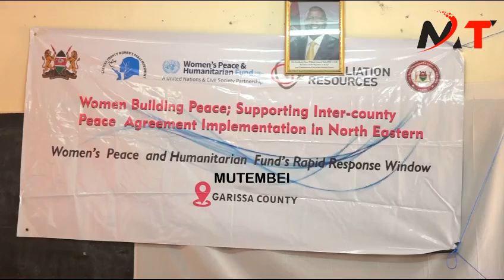RUTO WACHA KIBURI FANYA KAZI NA RAILA"ANGRY MUSLIM ELSDERS CALLS OUT RUTO TO WORK WITH RAILA